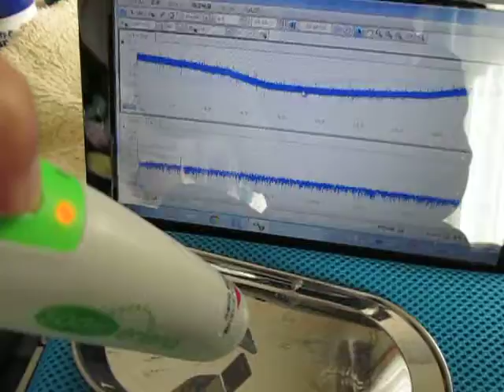音圧測定装置：超音波テスターを利用した実験動画